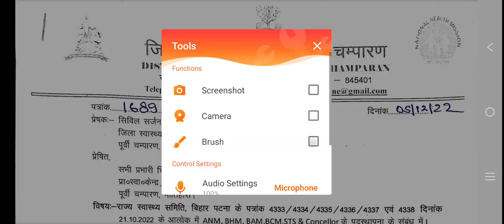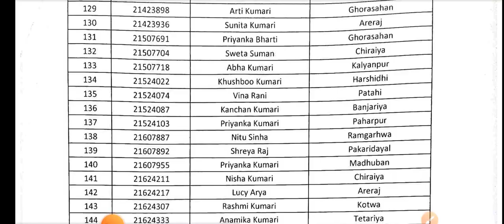बिहार स्वास्थ्य विभाग ANM 8853 New Notice/ANM सैलरी कब से शुरू होगा/ANM Transfer/Btsc anm Result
Medical Job

Freenewss.com

ANM form
ANM exam

ANM vacancy

ANM requirement

ANM job

बिहार स्वास्थ्य विभाग ANM 8853 New Notice/ANM सैलरी कब से शुरू होगा/ANM  Salary/Btsc anm Result